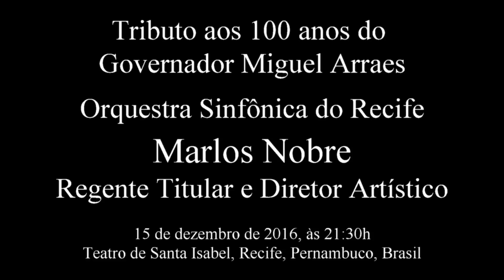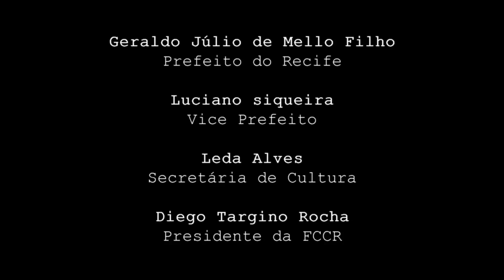Villa-Lobos, Bachianas Brasileiras 5,Marlos Nobre,Anita Ramalho, OSR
Heitor Villa-Lobos
Bachianas nº 5 para soprano e orquestra de violoncelos
1. Aria (Cantilena) - Adagio (Texto de Ruth V. Corrêa)
2.Dansa (Martelo) - Allegretto (Texto de Manuel Bandeira)
Soprano: Anita Ramalho
Regente e Diretor Musical: Marlos Nobre
Violoncelistas da Orquestra Sinfônica do Recife
Leonardo Guedes (spalla)
Michele Pimentel
Fabiano Meneses
Herlane Franciele
Jean-François Bourgeois
João Carlos Araújo
Jader Santos Silva
Antonio Almeida
Rozilda Vasconcelos
José Anatálio  Filho
Gravação ao vivo
Teatro de Santa Isabel
Recife, Brasil
15 de Dezembro de 2016, 21h30
Concerto Tributo aos 100 anos do Governador Miguel Arraes